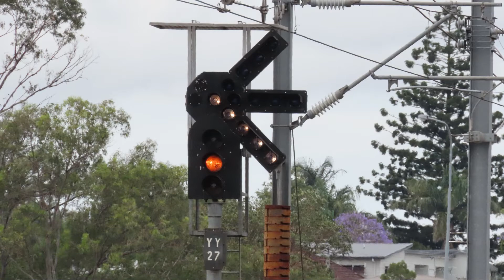Aurizon train Y776 at Tennyson 9th November 2021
A couple of different aspects show in signal YY27 with the lunar lights indicating the route ahead. EMU43 heads towards Yeerongpilly station and 2842 heads Y776 across the crossover and on to Moorooka and eventually Acacia Ridge with 54 containers. 11:50am 9th November 2021. The concrete base to a now unused lever frame/signal box can be seen.